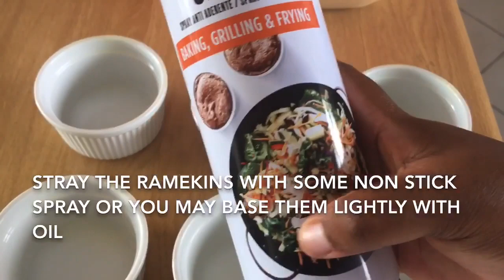IDOMBOLO| STEAMED BREAD| HOW TO MAKE IDOMBOLO| DUMPLING#DOMBOLO#STEAMEDBREAD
1kg cake flour
1 heaped tablespoon instant yeast
1 1/2 tablespoon sugar
1 tablespoon butter
1teaspoon salt
250-350ml water